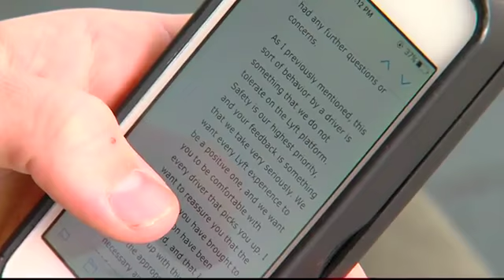Lyft driver's racist rant caught on camera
A Lyft ride ended early for a Utah resident headed to a Bernie Sanders event in Salt Lake City last week. SamuelGrenny said that's because the eight-minute ride was filled with racist rants by his driver.